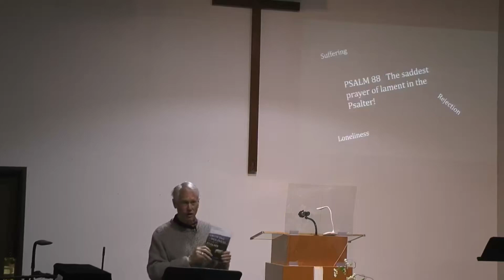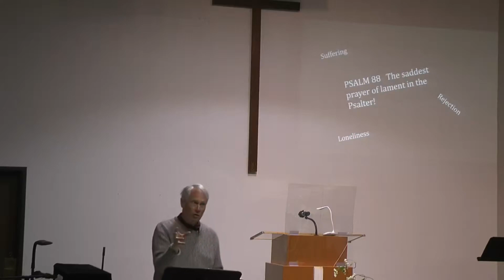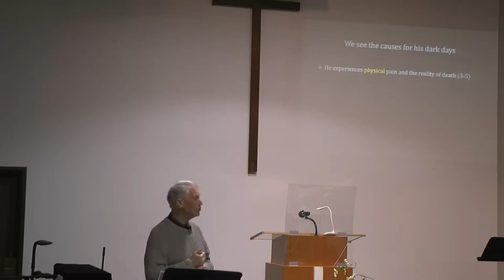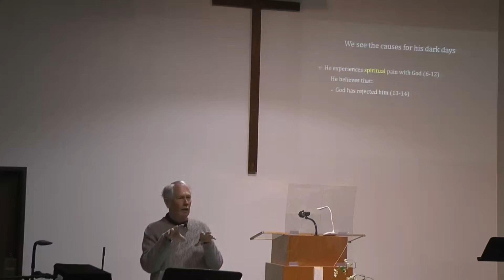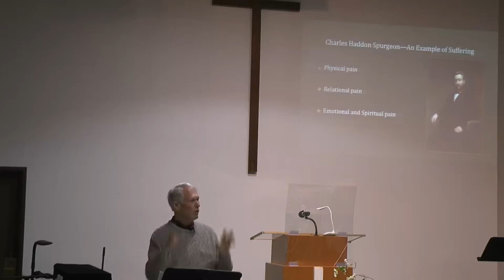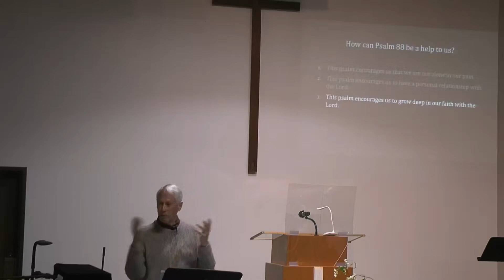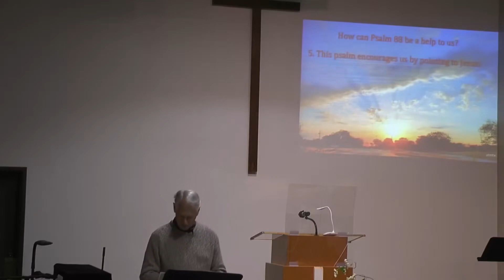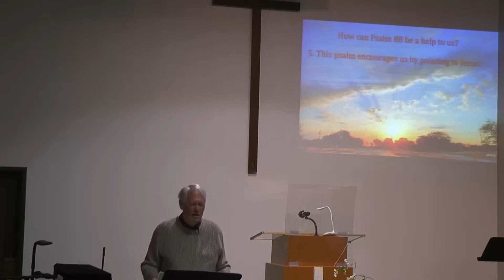EFCW 2023_0416 ENGLISH “FACING THE DARK DAYS OF OUR LIVES” - PSALM 88 DR. DAVID MCKINLEY